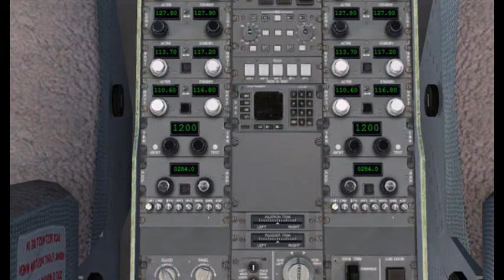Madrid flight.wmv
Flight simulator flight out of Madrid, Spain